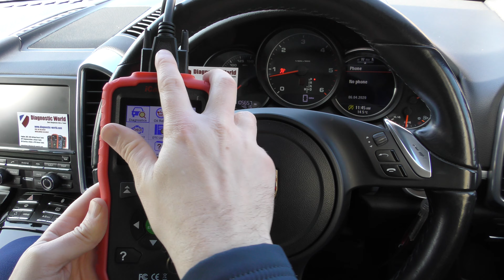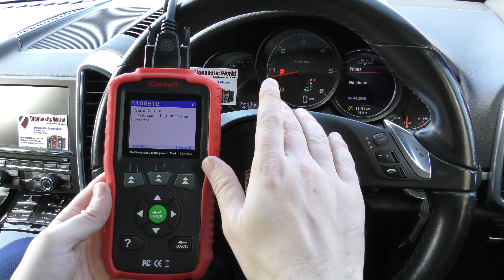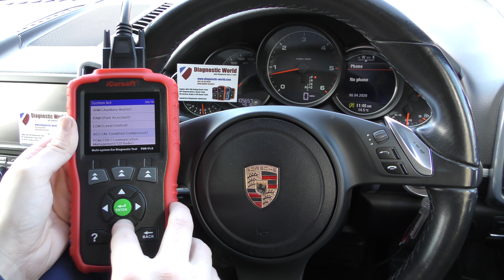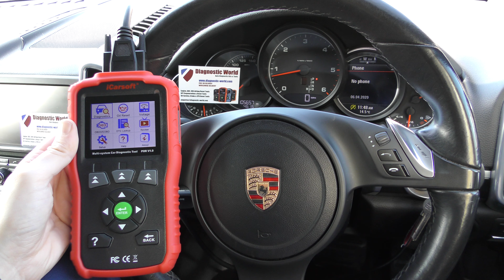Porsche Cayenne Airbag Light Turn Off Reset iCarsoft POR v1.0 Code Reader Scan Tool